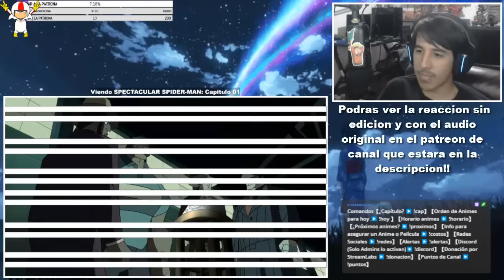MI PRIMERA REACCION A SPECTACULAR SPIDER-MAN!!🕷️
SPECTACULAR SPIDER-MAN CAPITULO 1!